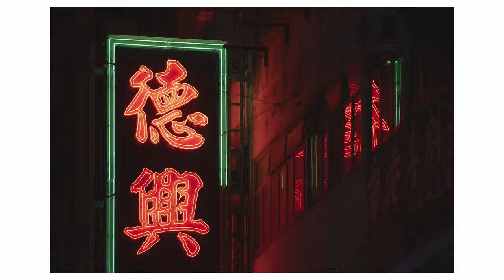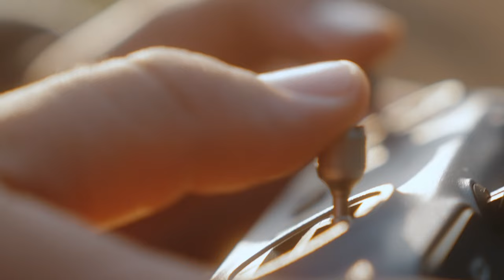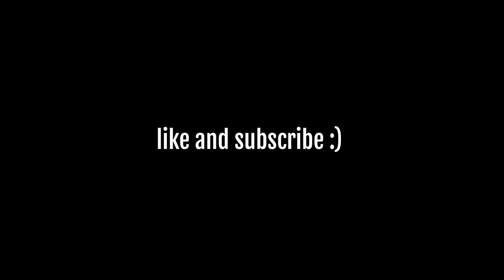How I Make a Living as a Full-Time Travel Photographer!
In this week's video, I dive into how I make a living as a full-time travel photographer in 2024. I'll break down my main income sources, from commissioned projects with big brands like Marriott Hotels and DJI to launching digital products like The Business of Travel Photography. I'll share the challenges, strategies for income diversification, and how outsourcing helps me focus on my passion for photography. Plus, I'll discuss balancing business demands with creative fulfilment, ensuring I spend more time doing what I love.